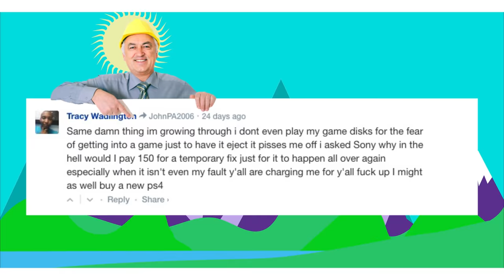DAAN EET KAUWGOM UIT TIMS MOND EN SONY GEEFT IEDEREEN NIEUWE PLAYSTATION | BOOS AFL. 9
Daan is angry as balls. His parents gave him a Playstation 4 as a birthday gift. However after 3 months his PS started to eject all discs. Pretty annoying. Fortunately SONY came up with a few fixes to solve this problem. However after a year these fixes didn’t work any longer. And by then, his warranty was expired. But SONY doesn’t seem to see this as their problem. Little odd, since they postponed the problem with their own fixes. So, let’s pay SONY a visit.

Daan is boos. Hij kreeg een Playstation 4 voor z’n verjaardag. Megablij mee. Maar na 3 maanden begon deze alle discs uit te werpen. Best onhandig. Gelukkig had SONY daar fixes voor bedacht. Maar deze werkten na een jaar ook niet meer. En toen was zijn garantie voorbij. Daar heeft SONY alleen geen boodschap aan. Beetje vreemd, aangezien zij het hebben uitgesteld met hun eigen fixes. Langs bij SONY dus.

In BOOS trekt Tim alle toeters, bellen en bombarie uit de kast. Omdat jij boos bent. En hij het voor je gaat fixen. En waar je boos over mag zijn? Alles. Bijvoorbeeld dat je pakketje niet is aangekomen, je buurman z’n hond altijd voor de deur laat poepen of je baas je zonder reden heeft ontslagen.